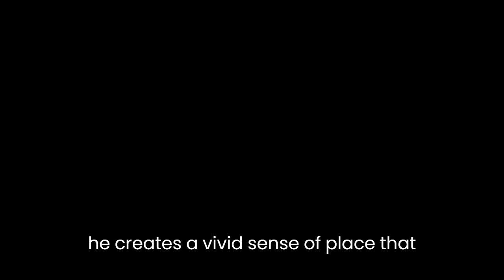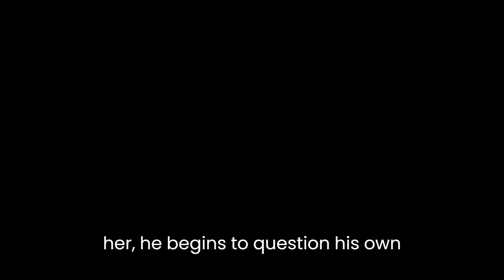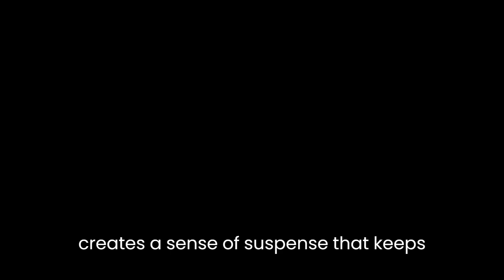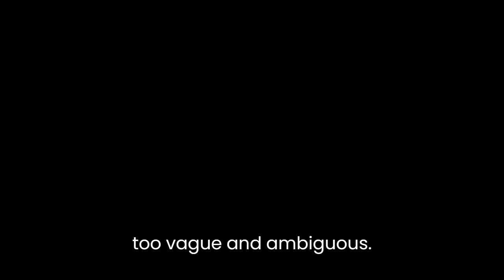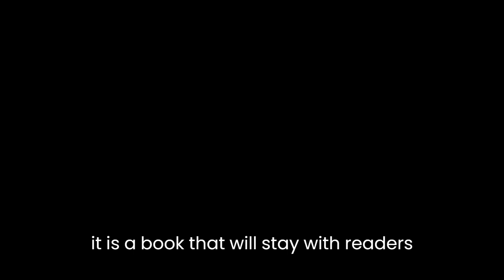"Ysabel" By Guy Gavriel Kay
"Ysabel" by Guy Gavriel Kay is a captivating novel that seamlessly blends elements of historical fiction and fantasy to create a unique and engaging story. Set in modern-day France, the novel follows the journey of Ned Marriner, a young photographer who travels to Aix-en-Provence to take pictures of the ancient Roman ruins. However, things take a supernatural turn when he meets Ysabel, a mysterious girl who seems to be connected to the past in ways that he cannot understand.

One of the most compelling aspects of "Ysabel" is the way that Kay incorporates historical details and mythology into the story. Through his descriptions of the Roman ruins and the surrounding landscape, he creates a vivid sense of place that immerses the reader in the world of the novel. Additionally, the incorporation of ancient myths and legends adds depth and richness to the story, giving it a sense of history and weight.

At the same time, Kay also uses the supernatural elements of the story to explore larger themes of identity and destiny. Throughout the novel, Ned is forced to confront the idea that his life may be intertwined with the past in ways that he cannot fully comprehend. As he becomes more involved with Ysabel and the supernatural forces that surround her, he begins to question his own place in the world and his sense of self. This exploration of identity and destiny is a powerful theme that resonates throughout the novel, adding layers of complexity and depth to the story.

One of the most intriguing aspects of "Ysabel" is the way that Kay uses language and imagery to create a sense of mystery and ambiguity. Throughout the novel, there is a sense that there is more going on than what meets the eye, and Kay uses subtle hints and allusions to create a sense of tension and unease. This is especially evident in his descriptions of Ysabel, who is often depicted in vague and enigmatic terms. By keeping the reader guessing about her true nature and motivations, Kay creates a sense of suspense that keeps the reader engaged and invested in the story.

Despite its many strengths, "Ysabel" is not without its flaws. One of the most significant issues with the novel is the pacing. While the story is engaging and well-written, it can sometimes feel slow and meandering, especially in the middle section of the book. This can make it difficult for readers to stay invested in the story, and may be a turn-off for some readers.

Additionally, some readers may find the supernatural elements of the story to be too vague and ambiguous. While the ambiguity of the story is one of its strengths, it can also be frustrating for readers who are looking for a more concrete explanation of the supernatural events that take place. This may be a matter of personal preference, but it is worth noting for readers who are considering picking up the book.

Overall, "Ysabel" is a captivating and engaging novel that will appeal to readers who enjoy historical fiction and fantasy. With its rich sense of place, complex themes, and enigmatic characters, it is a book that will stay with readers long after they have finished reading. While it may not be for everyone, those who are willing to immerse themselves in the world of the novel will be rewarded with a unique and compelling reading experience.